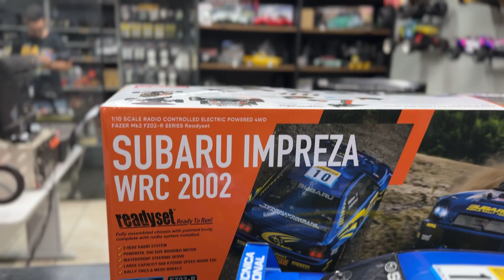Uma lenda dos Rallies Kyosho Subaru WRX 2002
WhatsApp Keep Cross 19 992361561